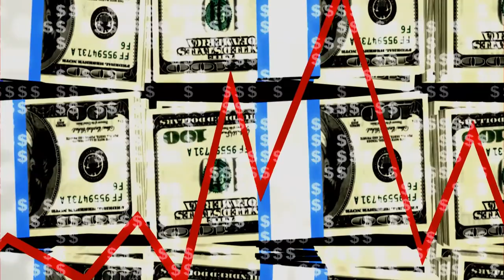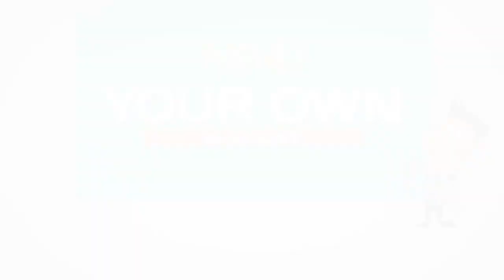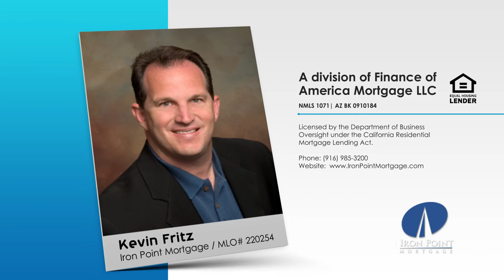The More Affordable Inland Housing Market will Gain Strength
According to a recent article in the L.A. Times, the California housing market is expected to grow more and more unaffordable next year. This will drive more potential first time home buyers away from high-cost regions on the coast, and toward the more inexpensive inland stretches of the state, such as Sacramento. And as more and more families struggle to afford a home, price increases are expected to remain more flat than in years past.

This weeks Marketing Tip is about how to make an impact in your community this season that can also generate leads for your real estate business.

Kevin Fritz
MLO #220254
Iron Point Mortgage